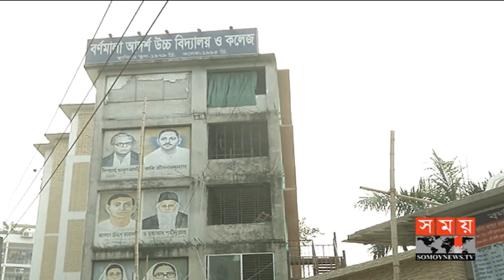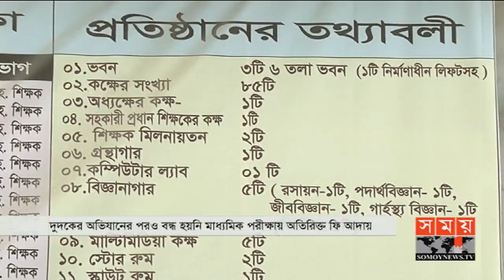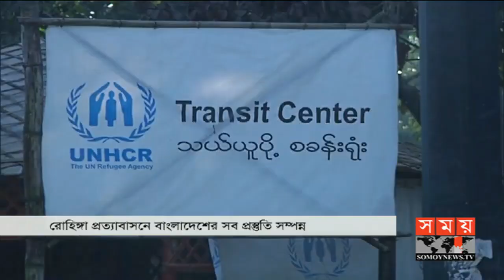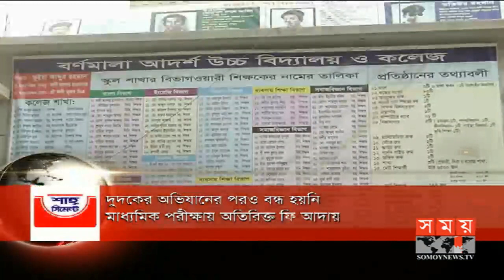সকালের সময় | সকাল ৮টা | ১৫ নভেম্বর ২০১৮ | Somoy tv bulletin 8am | Latest Bangladesh News